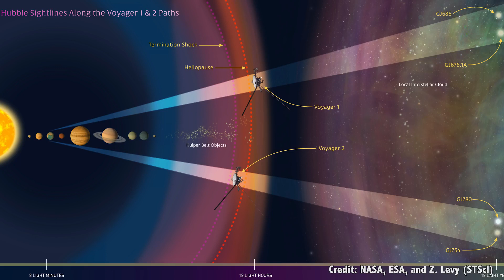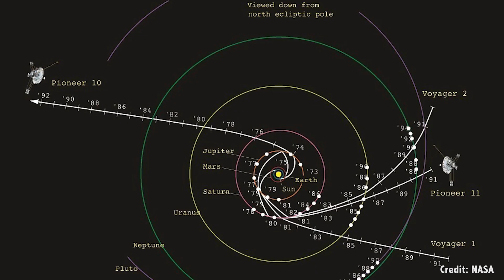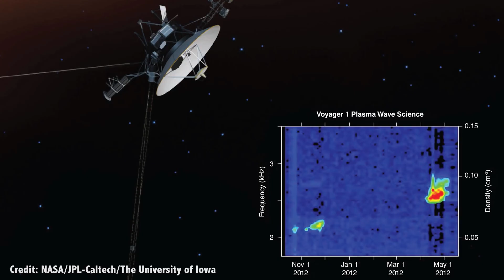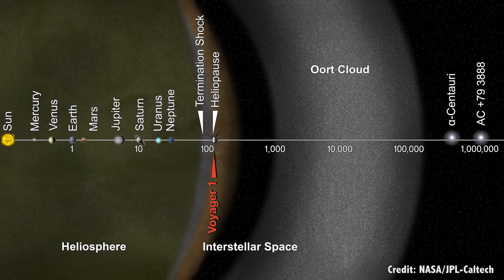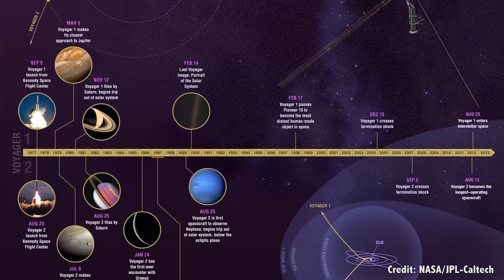Де зараз супутник Вояджер, запущений 1977 року? Як він досі працює?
Минуло більше 40 років після запуску «Вояджера-1». Зараз цей супутник — максимально віддалений від Землі об'єкт, створений людьми.

Відстань до нього вже перевищує 20 млрд км, що вчетверо більше за відстань до Плутона. А найнеймовірніше те, що цей супутник досі працює!

У цьому відео ми згадаємо про вклад серії цих неймовірних космічних апаратів та дізнаємося, що ж чекає на них у майбутньому.
Як підтримати канал?
Де мене знайти?